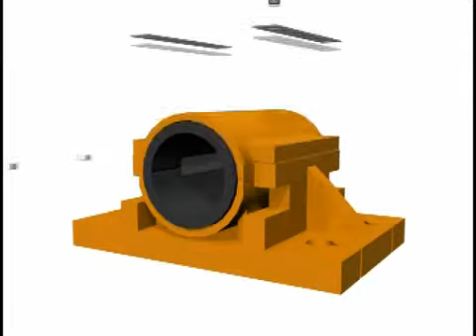4 Bearing assymbly